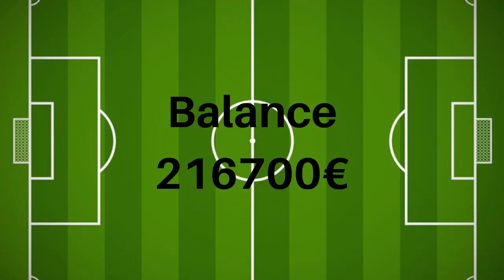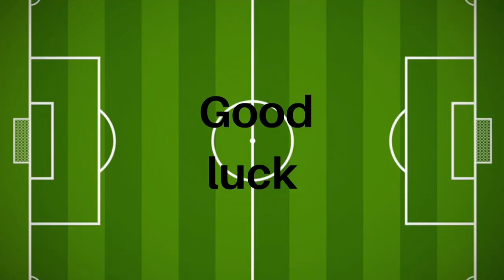Tychy - Belchatow 25.7.2020